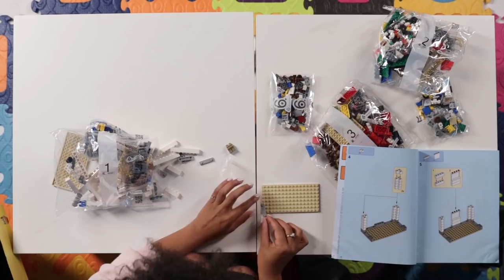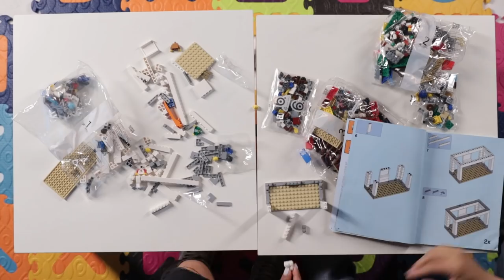Strangers Try Building A Lego Set While Speaking Different Languages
"I ask him one question, and he responds with 50,000 words. I don't understand!"

MUSIC
SFX Provided By AudioBlocks
Family Gossip_fullmix
Licensed via Warner Chappell Production Music Inc.

STILLS
Queen Elizabeth II Attends The State Opening Of Parliament
WPA Pool / Pool/Getty Images
DUSAN VRANIC/AP
The American Kennel Club Reveals The Most Popular Dog Breeds Of 2016
Jamie McCarthy/Getty Images

EXTERNAL CREDITS
Talent: Ian Cuizon
Spanish Translator: Jorge Berrios
On Set Translator: Kimani Okearah